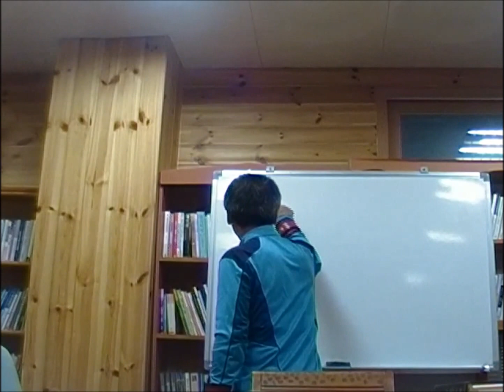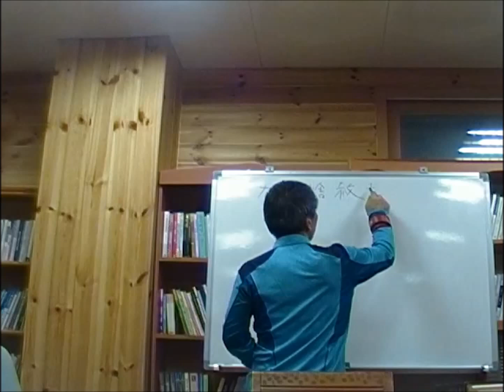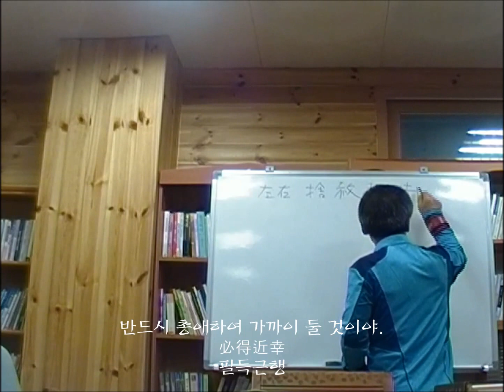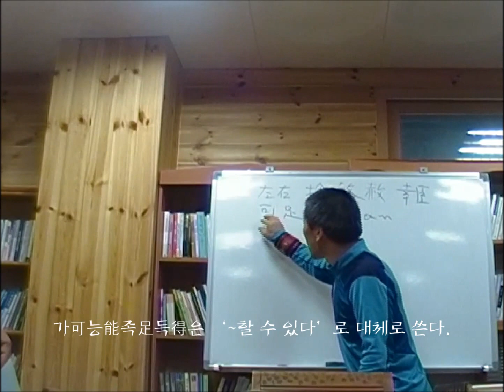강의 통감 0002 2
講義 通鑑 0002
주제: 사내의 본받을 몸가짐의 사례.
천하와 후대에 남의 신하된 자가 두 마음 품음을 부끄럽게 하는 사례.
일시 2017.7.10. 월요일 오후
학생: 장근세, 차준엽, 조병진, 한기복, 이종필, 정필섭